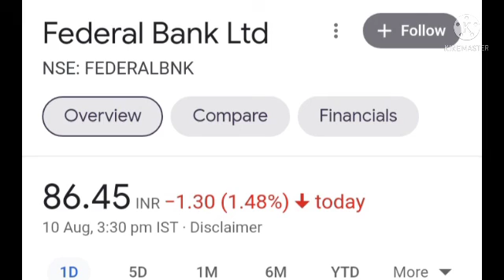FEDERAL BANK LTD || FEDERAL BANK LTD LATEST TARGETS RELEASED|| FEDERAL BANK LTD LATEST SHARE PRIZE